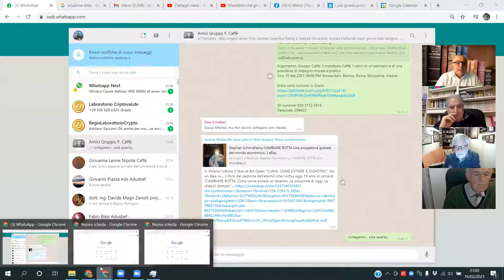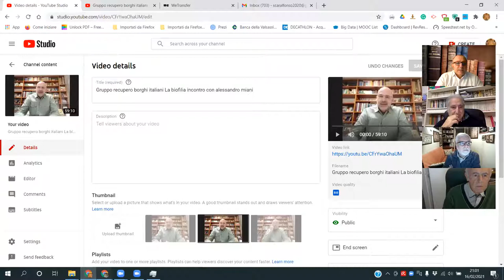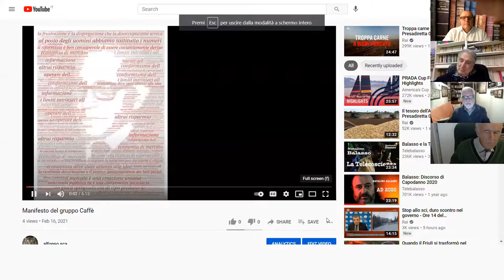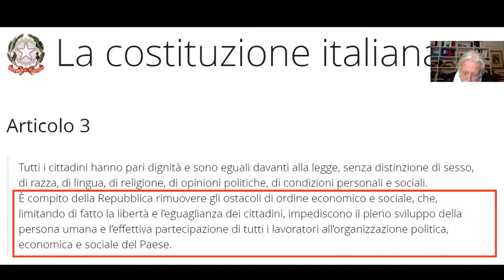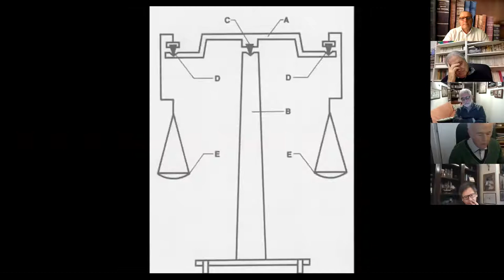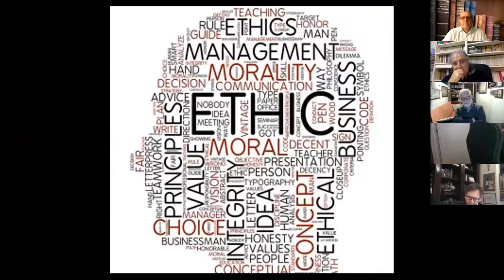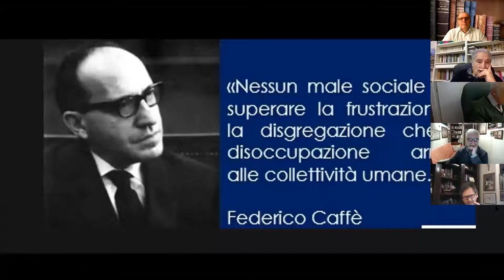Il manifesto Gruppo Caffè